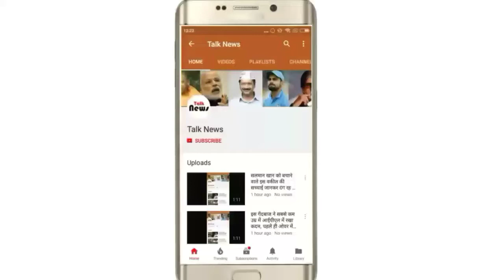सैकड़ों बीमारियों को जड़ से ख़त्म कर देता है ये चमत्कारी पौधा, एक बार जरूर देखें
कोढ़ सहित सैकड़ों बीमारियों को जड़ से ख़त्म कर देता है ये चमत्कारी पौधा, एक बार जरूर पढ़ें